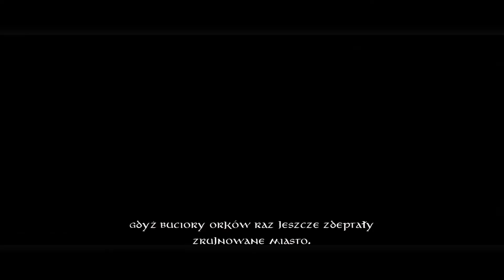The Lord of the Rings: Conquest - #11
Władca Pierścieni: Podbój to dynamiczna gra akcji, która w większym stopniu nawiązuje do kinowej trylogii w reżyserii Petera Jacksona, aniżeli do kultowych powieści J. R. R. Tolkiena. Opisywany produkt jest dziełem programistów z Pandemic Studios, czyli autorów cenionej serii Star Wars: Battlefront.

Główną atrakcją Podboju jest możliwość brania udziału w ogromnych bitwach, będących w stanie zaważyć na dalszych losach Śródziemia. Do dyspozycji gracza oddano dwie rozbudowane kampanie. Opowiadając się po stronie sił dobra gracz otrzymuje możliwość prześledzenia najważniejszych wydarzeń ze wszystkich trzech filmów, stając w obronie Helmowego Jaru, uczestnicząc w szarży na Polach Pelennoru czy obserwując przemarsz entów na Isengard. Kolejne poziomy przedzielone są scenkami przerywnikowymi, zawierającymi sceny zaczerpnięte bezpośrednio z filmów.

Kampania sił zła stanowi z kolei swego rodzaju wariację na temat tego, co by się stało, gdyby Frodo nie zniszczył Jedynego Pierścienia. Dostępne scenariusze zakładają, iż sługom Saurona udało się pokonać sympatycznego hobbita. Czarnoksiężnik przystępuje do ostatecznej inwazji na Śródziemie, atakując i niszcząc między innymi Rivendell, Minas Tirith czy Shire.

W sumie obie kampanie składają się z szesnastu etapów rozgrywanych na trzech poziomach trudności, a ich przebieg bywa interesujący z uwagi na spore zróżnicowanie zlecanych zadań. Gracz zajmuje się między innymi eliminowaniem obecnych na planszy olifantów, ochranianiem murów fortec przed atakami przeważających sił przeciwnika czy sabotowaniem wrogich katapult. W każdej chwili możliwe jest wywołanie szczegółowej mapy okolicy, na której zaznaczone są aktualne cele misji.